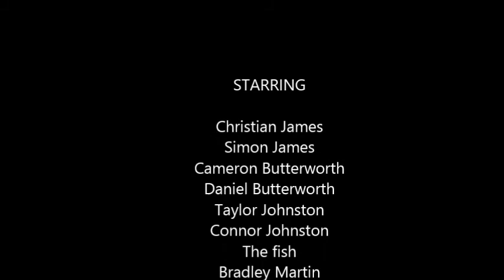best bits of the year gopro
mean as year